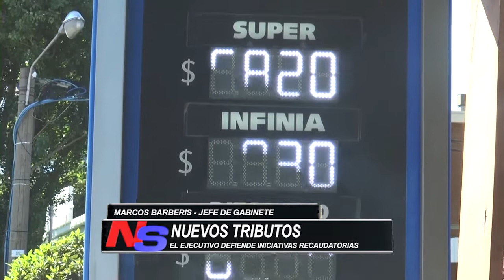MARCOS BARBERIS HABLO DE LOS NUEVOS TRIBUTOS